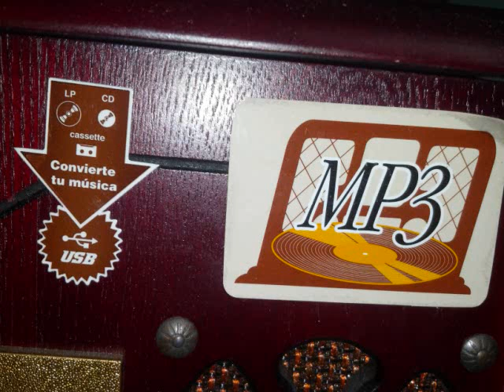Radioactivo 98.5 EL MAÑANERO Llamads Bromas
Programa EL MAÑANERO Radioactivo 98.5 Radio
EDGAR
EL CHA
Bromas a por teléfono  Grabación en Vivo 1999